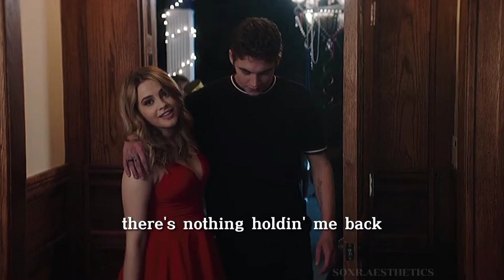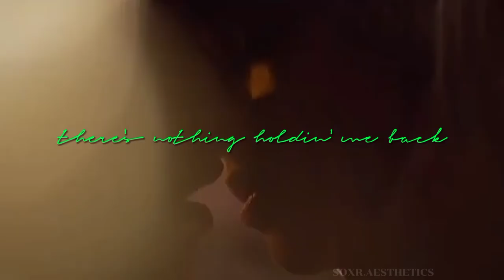Hessa💗 Shawn Mendes - There's nothing holdin' me back🎶